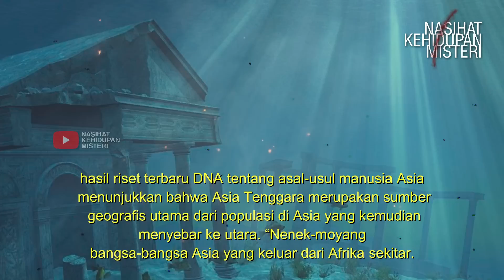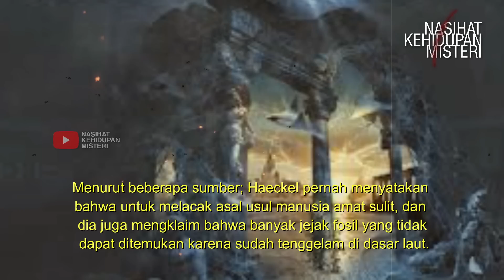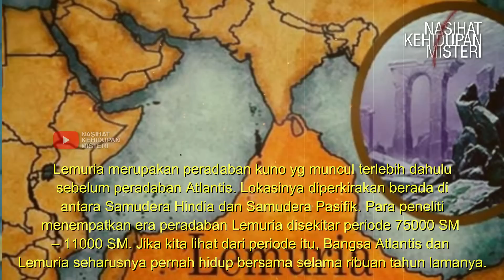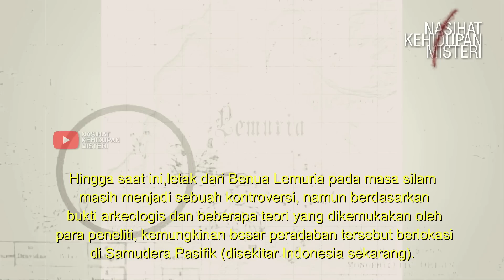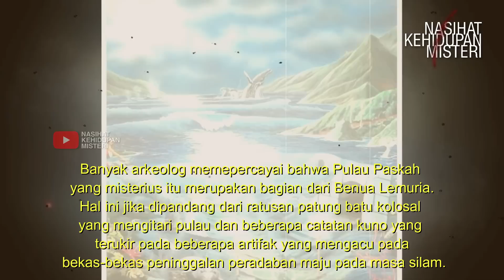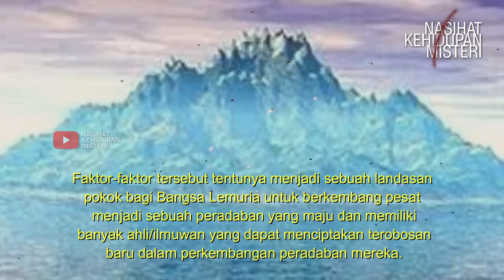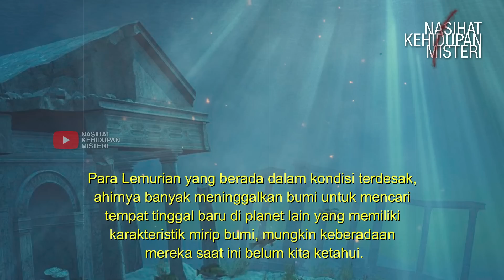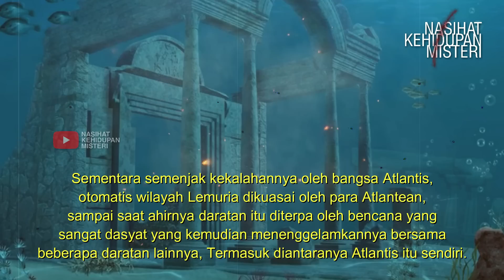CERDAS...!!! PENELITI INI BERHASIL BUKTIKAN SUKU JAWA = BANGSA LEMURIA?!!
Sundaland Geografi dalam rilisannya mengungkapkan sejarah bangsa nusantara, Untuk pertama kalinya, lebih dari 90 ilmuwan dari konsorsium Pan-Asian SNP dinaungi oleh Human Genome Organisation (HUGO) melakukan studi terhadap 73 populasi Asia Tenggara dan Asia Timur untuk mempelajari pola migrasi dalam sejarah manusia dan hubungan antara genetik dan penyakit.